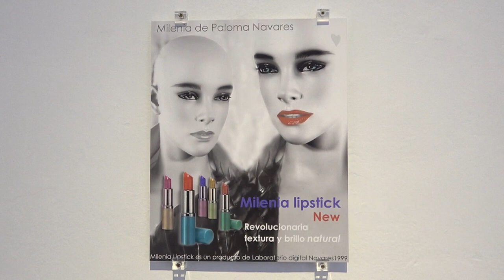Paloma Navares. Dualidades del ser. cccc. 2/*. 2023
El cccc, Centre del Carme Cultura Contemporània de València, presenta "Dualidades del ser" una mostra de les obres de Paloma Navares (Burgos, 1947).
Del 21 de juliol al 19 de novembre de 2023.